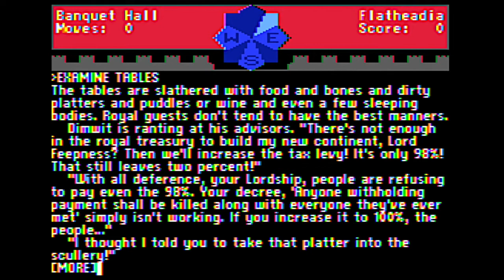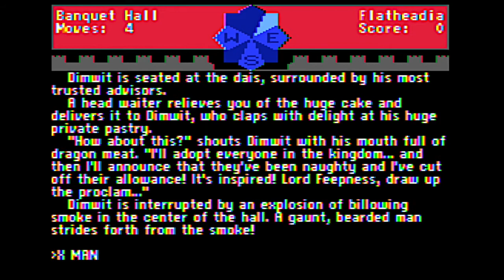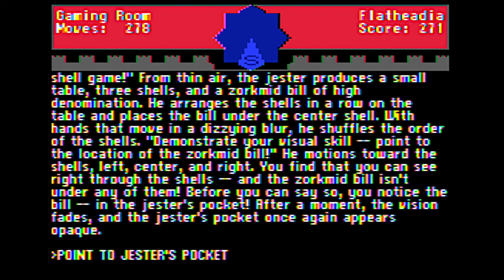Zork Zero walkthrough Part 1 of 4 (Apple II - Infocom)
"The Great Underground Empire is in its heyday. Upscale condos crowd the massive caverns. Subterranean highways stretch from Aragain to the Fublio Valley. And no adventurer has yet set foot in the open field west of the white house.

But now both town and countryside are being abandoned, their inhabitants fleeing in the wake of a dread wizard's curse. The curse has already disposed of the royal Flathead family. It threatens to destroy the entire kingdom - unless you can stop it.

Your quest will take you to every corner of the empire, as you seek out objects ranging from the absurd to the sublime. The quixotic jester will test you with games, riddles, and tricks. The the immense Flathead palace and its environs offer a multitude of surprises."

Zork Zero was a text adventure game written by Steve Meretzky and published by Infocom in 1988 for the Apple ][. Hope you enjoy the walkthrough!

Walkthrough - eristic.net